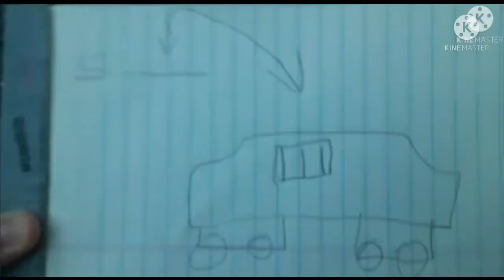pictures for my latest film